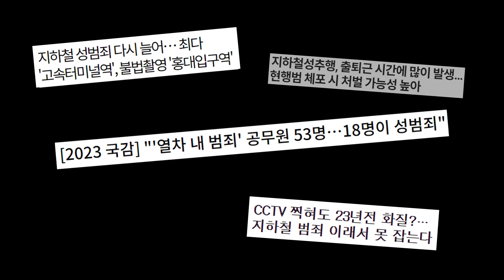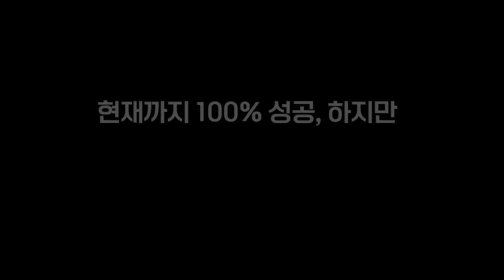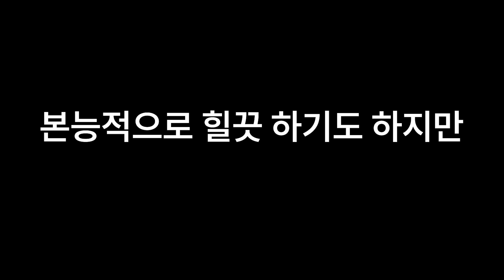짧은치마를 입은 여성은 얼마나 많은 시선을 받을까?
[오늘의 실험 카메라]
하늘하늘 치마을 입은 여성이
계단위를 올라가면
사람들의 시선처리는 어떨까?

관찰력 Up!💡 리얼 사회 실험 카메라 [프프스튜디오]
📷 매주(금) 저녁 6시

인터뷰에 응해주신 시민 여러분들 감사합니다🙏